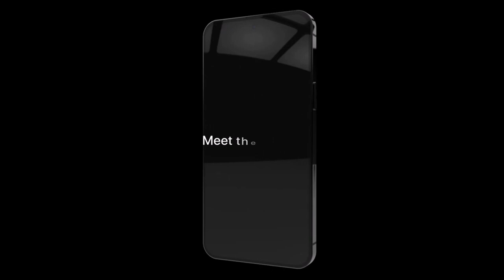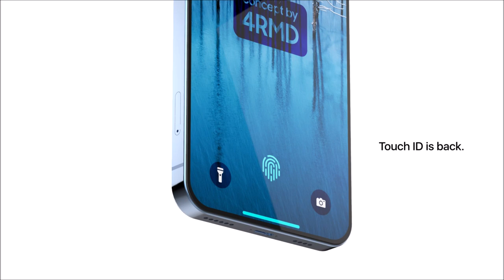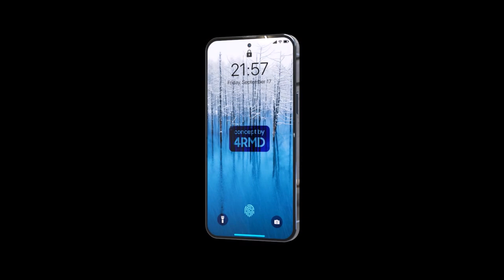Future iPhone 15 Pro | Apple - Innovative Design (Concept Trailer) 2023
Introducing the all new 2023 Apple iPhone 15 Pro and iPhone 15 Pro Max.
The future is here. Meet iPhone 15 Pro, Designed to be Pro in every way.

[Design] Sleek flat edge Design. The notch is now gone, now you get a Hole-punch Display with Ceramic Shield front (tougher than any smartphone glass). New "Quad-Camera system" look with Futuristic Design that can switch into a Secondary-Display thanks to it's innovative mechanism.

[Display] 6.7inch Hole-Punch Display (Super Retina XDR OLED). 40MP (Hole-Punch) Selfie Camera. Under-Display Face ID and Touch ID. ProMotion Display with a refresh rate up to 240Hz. Always-On Display.

[Cameras] Huge Upgrade on the Cameras. Telephoto; 12MP - 3x optical zoom. Wide Camera; 64MP, up to 2.3x improvement in low light. Ultra-Wide; 12MP, improved autofocus. Super Steady Video. New Periscope Telephoto Lens; 12MP 10x optical zoom and up to 50x digital zoom.

[Secondary Display] Switch between Cameras & Secondary-Display with just a tap, thanks to it's Industry-first technology and an innovative mechanism (Camera panels moves inside, and a secondary screen moves up to it's place). Get most of the features even when your phone is face down with the second screen (Always-On Display, Notifications, Battery status, Control Music, Answer calls and more..).

[Performance] Powered by A17 Bionic, fastest chip in a smartphone. 6G. iOS 17. 8GB Ram and up to 1TB Storage. Longer Battery life, 5000mAh. Faster Charging 25W.

Coming in 6 Gorgeous Colors: Silver, Phantom Black, Gold, Midnight Green, Sierra Blue, Product (Red).

iPhone 15 Pro - Starting from 1099$
iPhone 15 Pro Max - Starting from 1199$
September, 2023